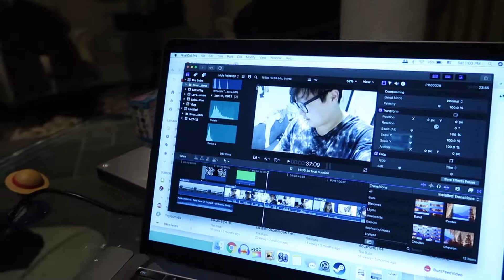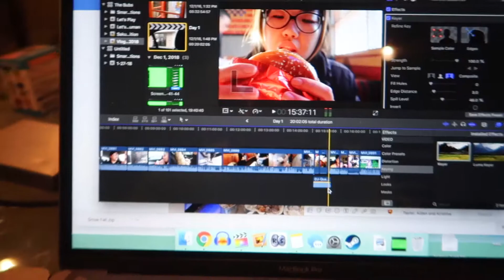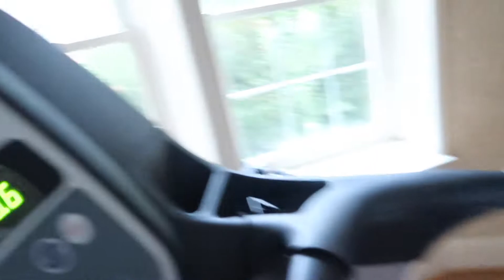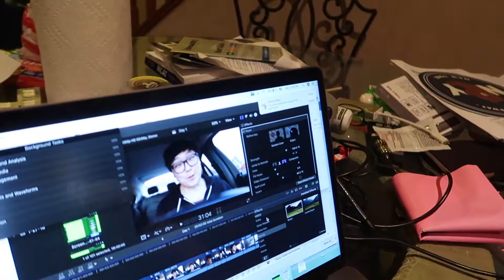Bumming Around At Home - A Bubby Vlogmas | Day 2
Stayed at home all day like a bum. I love lounging around at home all day, it makes me feel so refreshed